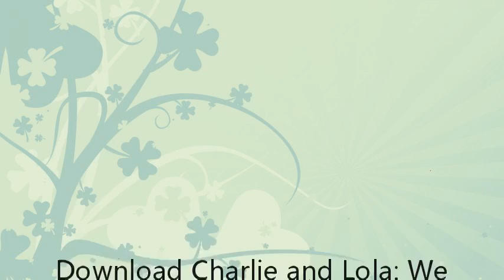Charlie and Lola: We Are Extremely Very Good Recyclers